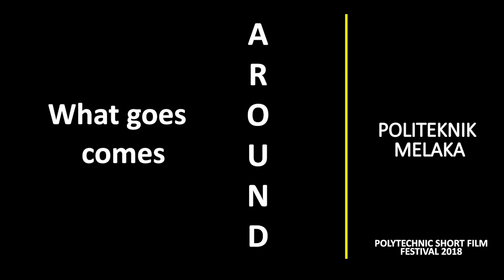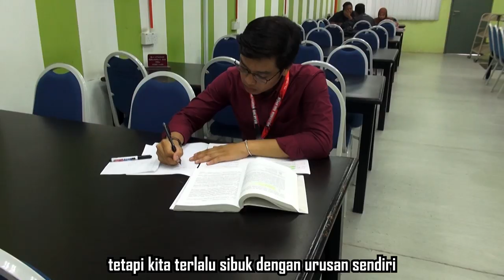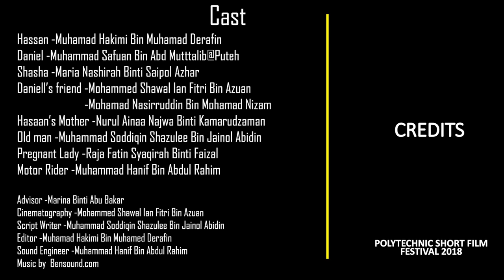WHAT GOES AROUND COMES AROUND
SHORT FILM FESTIVAL 2018